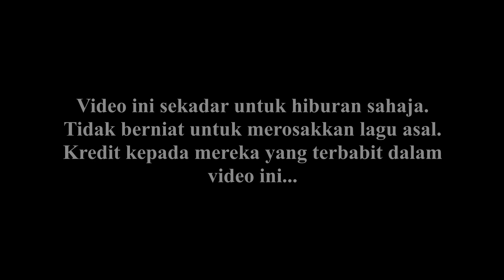Tiga Vocal Sabahan Paling Rare Cover Lagu Momuhobo Elica Paujin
Hi Gais. Macam biasa, video ini sekadar untuk hiburan.

Momuhobo
Elica Paujin
Challenge
Karaoke
Lirik / Lyrics
Sabahan Song
Lagu Sabah
Lagu Dusun
Rock Version
Versi Rock